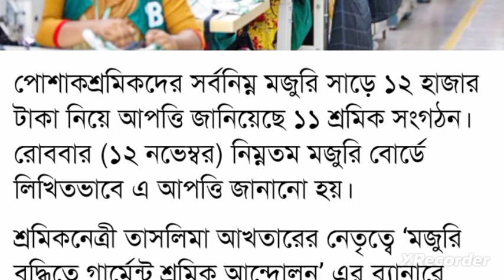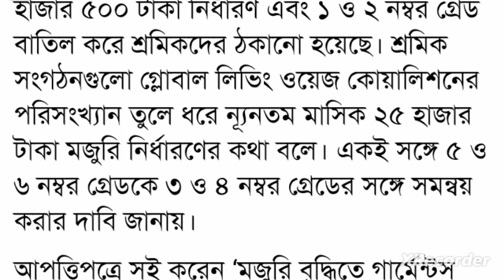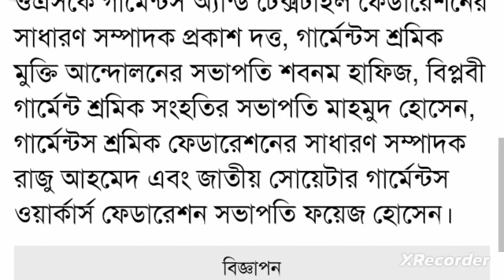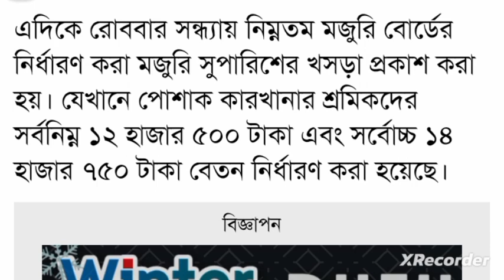সর্বনিম্ন মজুরি নিয়ে আপত্তি ১১ শ্রমিক সংগঠনের | garments salary increase news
সর্বনিম্ন মজুরি নিয়ে আপত্তি ১১ শ্রমিক সংগঠনের
গার্মেন্ট শ্রমিকদের সর্বনিম্ন মজুরি পুনর্মূল্যায়নের আহ্বান ৫ আন্তর্জাতিক সংগঠনের
পোশাক শ্রমিক প্রকৃতপক্ষে সর্বনিম্ন বেতন কত টাকা পাবেন জানালো বিজিএমইএ | BGMEA
beton baranor khobor
পোশাক শ্রমিকদের বেতন বৃদ্ধি ছাড়াও বিশাল সুখবর দিলেন প্রধানমন্ত্রী
prime minister Sheikh Hasina
পোশাক শ্রমিকদের সর্বনিম্ন মজুরি ২০২৩
গার্মেন্টস শ্রমিকদের বেতন গ্রেড তালিকা ২০২৩
গ্রেড অনুযায়ী বর্তমান গার্মেন্টস শ্রমিকদের বেতন | Garments salary grade in Bangladesh
চূড়ান্ত হল পোশাক শ্রমিকদের বেতন
শ্রমিকদের নিম্নতম মজুরি বোর্ডের সভায় যা সিদ্ধান্ত হল
পোশাককর্মীদের ন্যূনতম মজুরি কতো হতে পারে জানালেন প্রতিমন্ত্রী
মালিকপক্ষের কম মজুরির প্রস্তাবে ক্ষুব্ধ শ্রমিকেরা
গার্মেন্টস বেতন
গার্মেন্টস শ্রমিকদের বেতন বৃদ্ধি 2023 আজকের খবর গার্মেন্টস শ্রমিকদের বেতন বৃদ্ধি ২০২৩
garments salary
garments salarygs